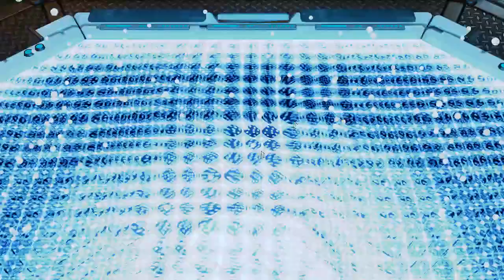(41) XCOM2 - ARMY OF 2 RUN (Wotc, L/I, Squatsize limit to two)